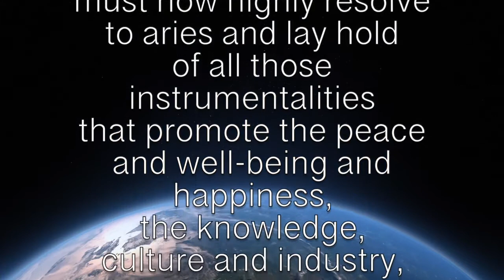Online Musical Devotional 7/19/20 - 10th event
This Sunday morning a few Baha'i musicians from around the world got gather together online and shared musical devotions for the betterment of the world, live from their homes.
The devotional was broadcasted live by Badi Yazdi on Facebook at 10:00am PST
Musicians performer at this event were:
- Eric Harper- from Canada
- Tania Jaberi- From Canada
- Soroush Shokri and Chorus group - from Turkey
- Jasmin Jafari- from SoCal